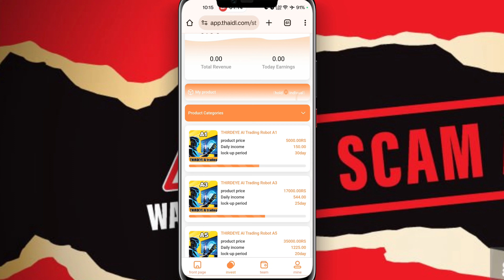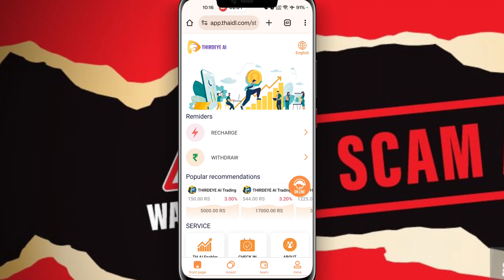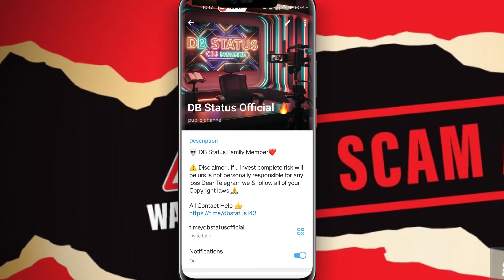Thirdeye Ai Earning App | Datameer Ai Second App😭| Thirdeye Ai App News Today | Thirdeye Ai App Scam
datameer ai
datameer ai new app
datameer withdrawal problem
datameer app new link
thirdeye ai
thirdeye ai earning app
thirdeye ai app real or fake
thirdeye ai earning app real or fake
thirdeye ai app link
datameer ai app kya hai
datameer app kaise use kare
datameer app update
datameer app news